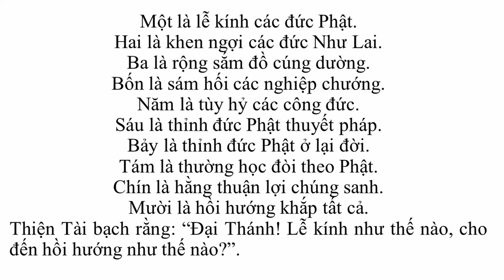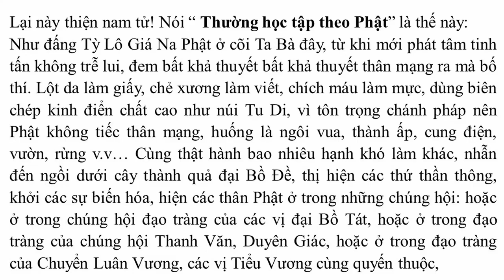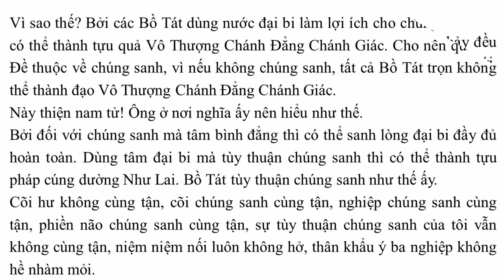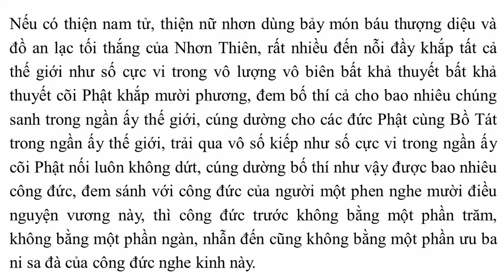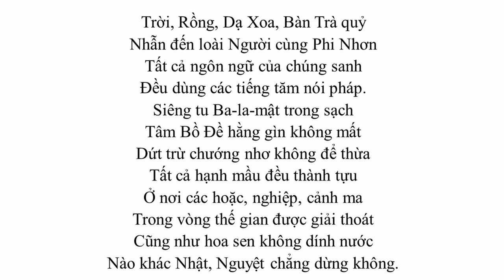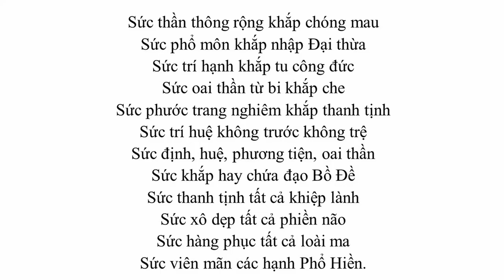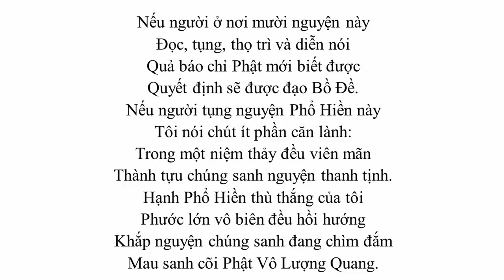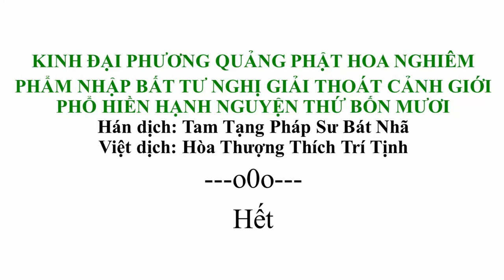Diễn Đọc: Kinh Phổ Hiền Hạnh Nguyện Có Chữ To | HT Thích Trí Tịnh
KINH ÐẠI PHƯƠNG QUẢNG PHẬT HOA NGHIÊM
PHẨM NHẬP BẤT TƯ NGHỊ GIẢI THOÁT CẢNH GIỚI PHỔ HIỀN HẠNH NGUYỆN THỨ BỐN MƯƠI
Hán dịch: Tam Tạng Pháp Sư Bát Nhã
Việt dịch: Hòa Thượng Thích Trí Tịnh
Đọc: Diệu Pháp Âm